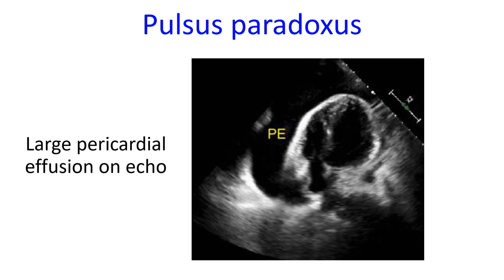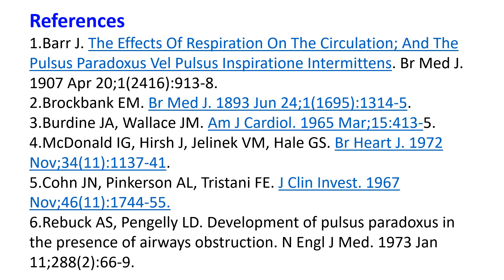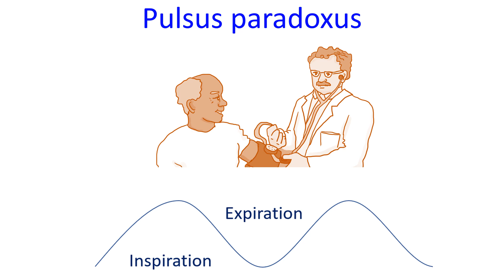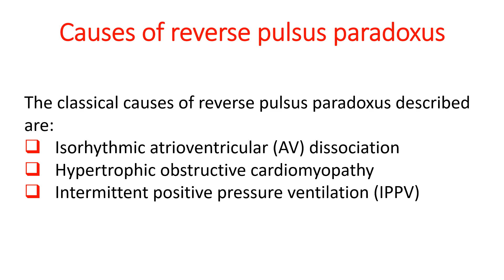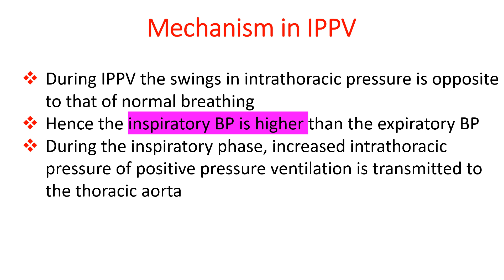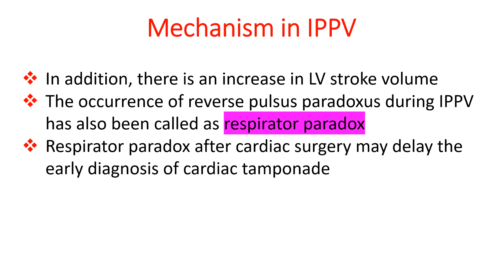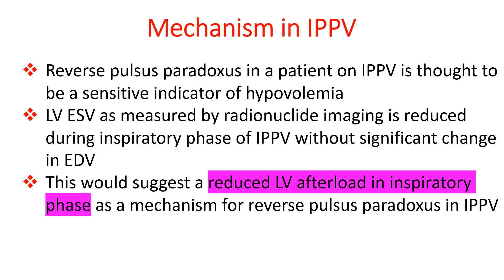Pulsus Paradoxus and Reverse Pulsus Paradoxus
Pulsus Paradoxus and Reverse Pulsus Paradoxus and mechanisms. Some references are also included in between.